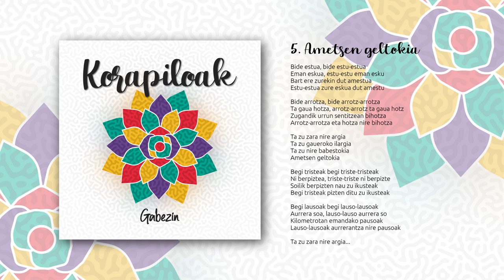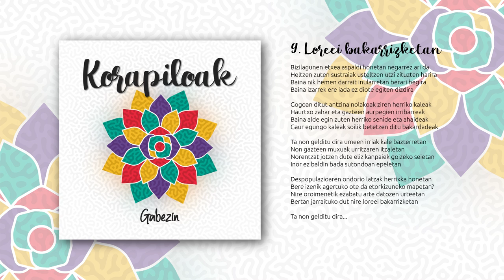Gabezin - Korapiloak (diska osoa)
Diska hau Berrioplanoko Erviti Studio-n grabatua eta nahastua izan da 2022ko martxoa eta maiatza artean, Josu Erviti teknikari izanda.

Musika, letrak eta ekoizpena: Gabezin
Marka lanketa eta diseinua: Asier Etxeberria

___________ KANTAK ___________
00:00 - Kontraesanetan
03:05 - Laia
06:55 - Mirotz
09:36 - Kalaxka
11:52 - Ametsen geltokia
15:33 - Itzaltzuko bardoa
19:48 - Korapiloak
23:53 - Nekez
27:32 - Loreei bakarrizketan
31:41 - Zazpi bandido

___________ KOLABORATZAILEAK ___________
Ismael Yagüe (alboka  - Kontraesanetan kanta)
Josu Erviti (tronboia - Laia kanta)
Hutsun (txalaparta - Kalaxka kanta)
Josu Furundarena (mandolina - Itzaltzuko Bardoa kanta)
Leire Iribarren (antzezpena - Korapiloak bideoklipa)
Aimar Breton (antzezpena - Korapiloak bideoklipa)
Begi Bat Zabalik Films (grabazioa eta ekoizpena - Korapiloak bideoklipa)